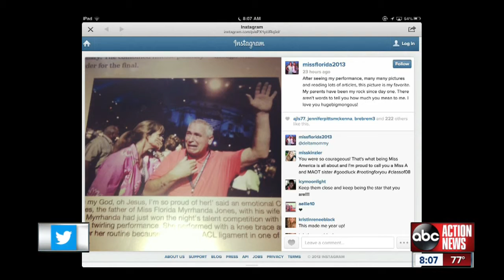ABC Action News: Weekend Edition: Miss America Pop Art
Miss Americas immortalized in pop art by local artist.